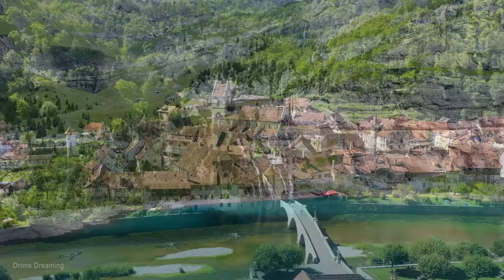FLYING OVER SWITZERLAND (4K UHD) Amazing Nature Scenery with Relaxing Music | 4K VIDEO ULTRA HD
This video features 30+ minutes of my personal 4K drone footage of Switzerland, country located in the heart of Europe, famous for its stunning natural beauty. The country is renowned for its snow-capped peaks, pristine lakes, alpine meadows, rolling hills, and charming city and villages. Here are some of the natural wonders that make Switzerland a must-see destination for nature lovers, enjoy!

Filming locations: Lauterbrunnen, Wengen, Mürren, Grindelwald, Spiez, Thun, Oeschinensee, Interlaken, Harder Kulm, Giessbach Waterfalls, Brienz

I am the creator and owner of the content including all the videos and if you are interested in licensing them please get in touch with me: daliu80(@)gmail.com

Drone Dreaming relaxation YouTube channel offers viewers a peaceful and immersive experience through stunning aerial footage and calming music. The channel's videos feature high-quality drone shots of serene natural landscapes, such as rolling hills, expansive forests, remote cities or villages and tranquil lakes, captured from different angles and perspectives. The channel's creator carefully select the footage and edit it to create a sense of tranquility and serenity that can soothe viewers' minds and help them relax. Drone Dreaming relaxation YouTube channel is a perfect escape from the stress of everyday life, offering viewers a chance to immerse themselves in the beauty of nature and find peace and relaxation in the process.

▶ ︎If you like my videos, please support my efforts to keep creating content: